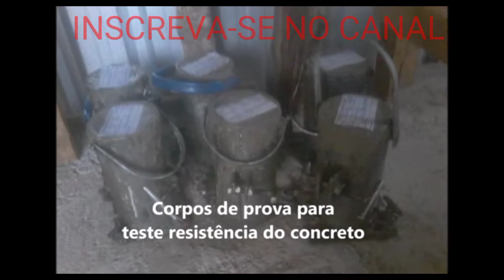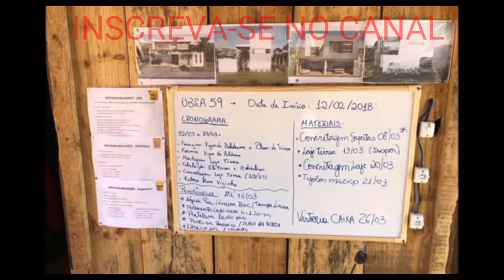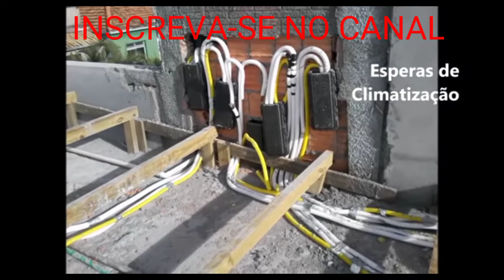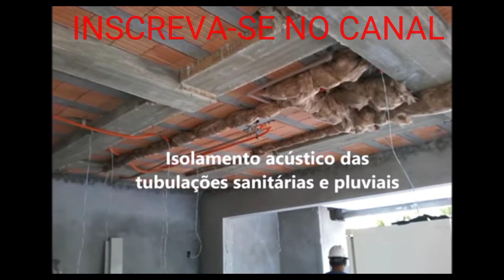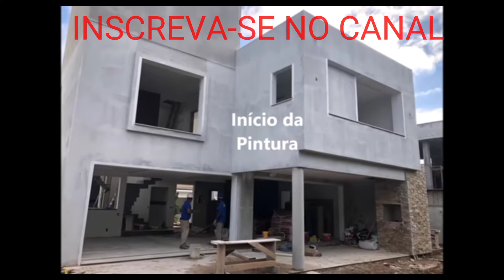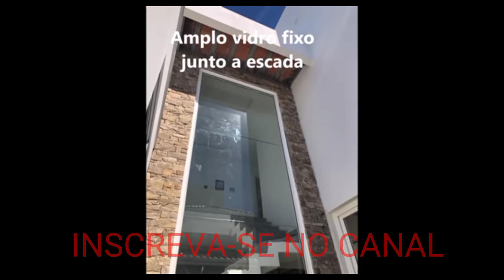[PASSO A PASSO] CONSTRUÇÃO DE UMA CASA DE ALTO PADRÃO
Todos os detalhes de uma construção de uma casa de alto padrão
passo a passo desde a fundação até o acabamento
PARCEIRO MAGAZINE  LPARCEIRO MAGAZINE  LUIZA

ACESSE AS LOJAS, BOAS COMPRAS:

Loja Fitness: Encontre o que precisa para o seu treino

Fones de ouvido esportivos

OS MELHORES PRODUTOS DA MAIOR EMPRESA DO MUNDO... CONFIRA

Acessórios para computador

Em antipulgas e carrapatos NexGard para cães

HD Externo 1TB USB 3.0 Seagate Expansion Portátil (STEA1000400)

NexGard para cães